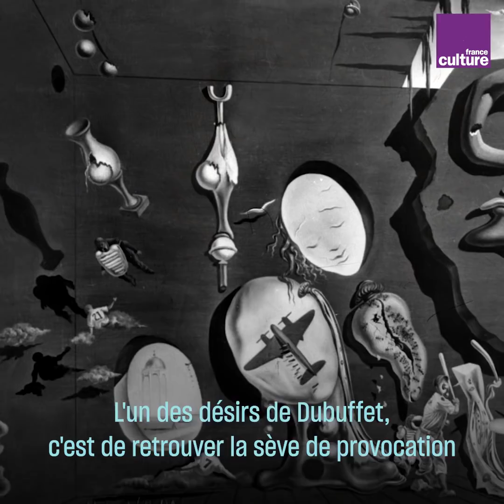Jean Dubuffet, le contestataire de la culture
Pour Jean Dubuffet, l'art est toujours là où on ne l'attend pas. L'inventeur de l'art brut s'intéressait davantage aux productions des internés dans les hôpitaux psychiatriques qu'aux peintures des surréalistes de son époque. Le Mucem de Marseille consacre une exposition à cet artiste radical qui ne s'assumait pas en tant qu'artiste.